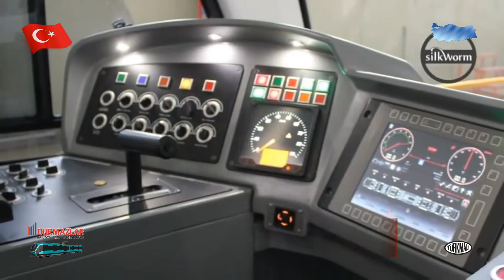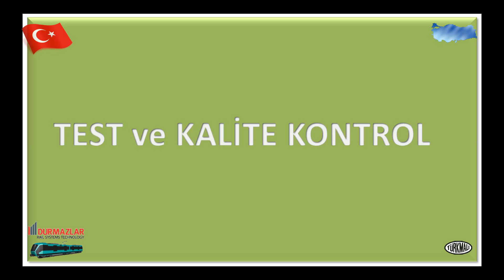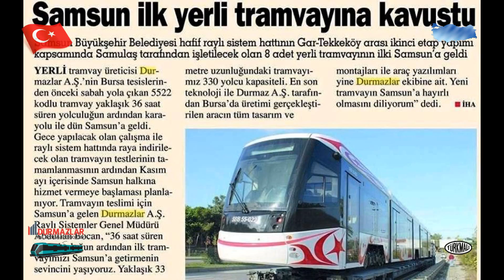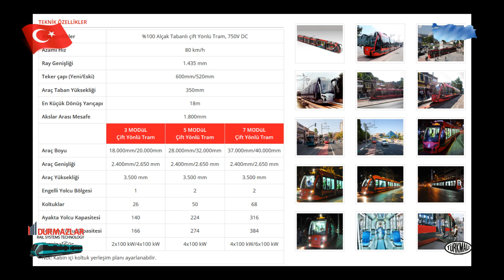نظام السكك الحديدية التركية .. القطار الكهربائي .. المصنعة من قبل تركيا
** دينا نحن نحب اخوة ** رجب طيب أردوغان ** تركيا دولة إسلامية ** تركيا مستقلة تماما ** جميع الدول الإسلامية أخوه **
** الجيش التركي الإسلامي ** القوات المسلحة التركية قوة الأداء **
** السلام عليكم ** مستقبل يومل جميل إن شاء الله ** ﻻَحَوْلَ وَﻻَ قُوَّ ةَ ِاﻻَّ بِا للهِ ** صلى الله عليه محمد ولأمة **
** تنبيه ملاحظة هامة ** تنبيه ملاحظة هامة ** تنبيه ملاحظة هامة **
** لا شيء العثماني **
** لا تحزن ان الله معنا **
** اِلاَّ القائمة حاليا الأمة الإسلام **
** الناس و الأمة داخل كارثة **
** دينا نحن نحب اخوة **
**نحن لا نريد أي شيء أو العثمانية أو الثروة العالمية أو الغزو **
** اَلَّذ۪ي لَهُ مُلْكُ السَّمٰوَاتِ وَالْاَرْضِۜ ... وَاللّٰهُ عَلٰى كُلِّ شَيْءٍ شَه۪يدٌۜ **
** فَإِن تَوَلَّوْاْ فَإِنَّ اللّهَ عَلِيمٌ بِالْمُفْسِدِينَ **
** السلام عليكم **